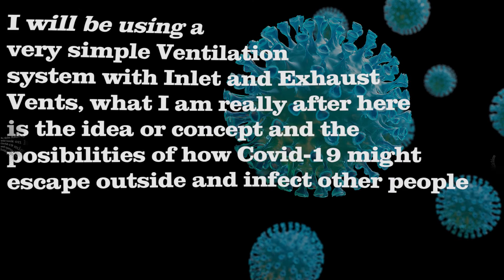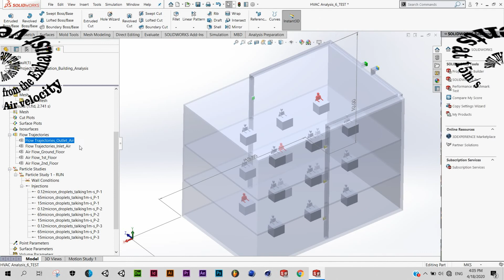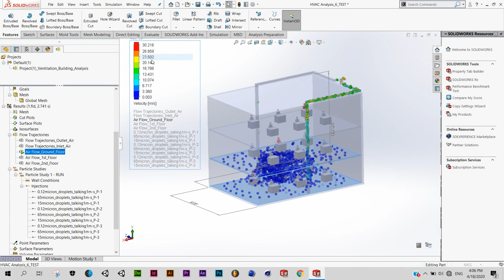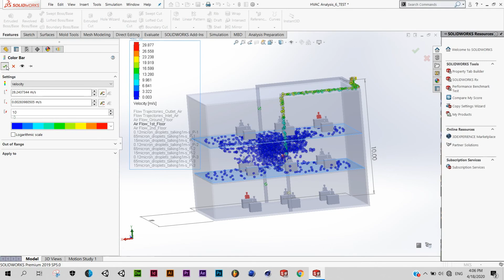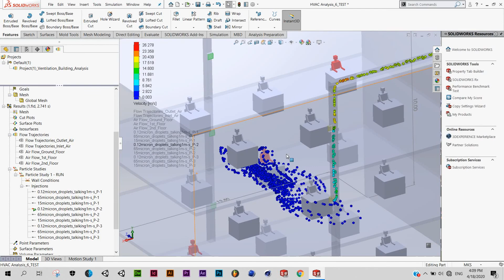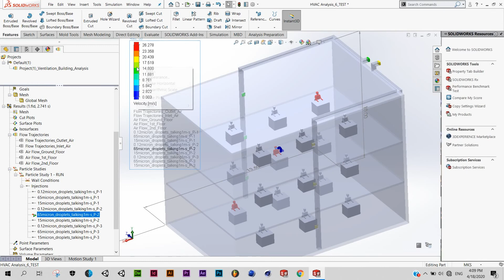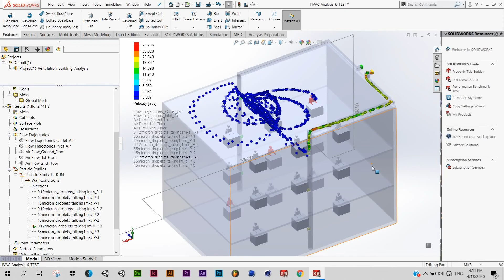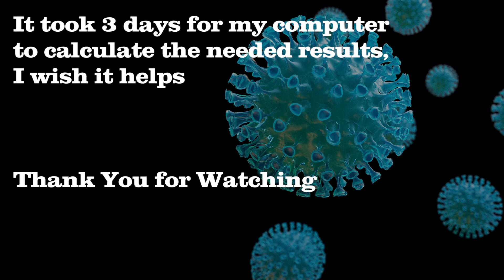How Covid-19 might Spread outside from Vents on Office Buildings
In this analysis, we are looking on an idea on how the Covid-19 Virus might escape outside from the Vents in an Office Building and infect people nearby establishment and people, but this also gives an idea that it is also possible for the Virus to be floating in the air for a long time until it gets stuck on something. Used Solidworks 2019.